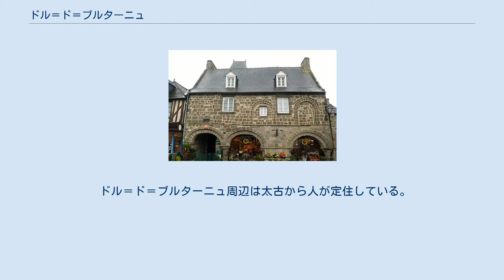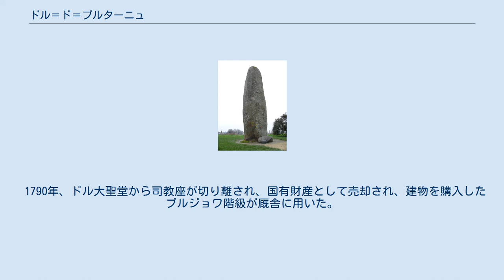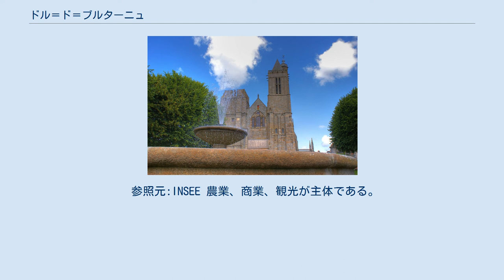ドル＝ド＝ブルターニュ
イル＝エ＝ヴィレーヌ県のコミューン
ドル＝ド＝ブルターニュ （Dol-de-Bretagne）は、フランス、ブルターニュ地域圏、イル＝エ＝ヴィレーヌ県のコミューン。
 ドル＝ド＝ブルターニュは、サン・マロとモン・サン＝ミシェルの中間に位置する。
レンヌはドル＝ド＝ブルターニュの南55kmにある。
 ドル＝ド＝ブルターニュのまちは海抜20mの崖の端に位置する。
 ドル＝ド＝ブルターニュ周辺は太古から人が定住している。
ドラン平原にある、ブルターニュ最大のメンヒル（9.3m、新石器時代。コンブールの方角を向く）がその証拠である。
 おそらくケルト時代に誕生していたドル＝ド＝ブルターニュは、6世紀に初めてブルターニュに設置された司教区の1つとなった。
ドルの初代司教となったサムソン（fr）は、ブルターニュ創設聖人のうちの1人である。
彼はドルに修道院をつくり、カロリング朝時代の地方の中心地となったドル司教座の後援者だった。
ドルは、ブルターニュにおける7聖人の巡礼の地として、トロ・ブレイスが行われる。
ブリトン人の王ノミノエは848年にドルを聖なるものと認めた。
 9世紀にフランス大西洋岸に襲来したヴァイキングは、ドルを略奪した。
この間はドルのまちはヴァイキングに制圧されていたと思われる。
しかし、930年にドルにやってきたブリトン人首長アラン・バルベトルトによって彼らは追い出された（アランは937年に初代ブルターニュ公となる）。
 スカンジナビアからの脅威が続くにもかかわらず、現在のノルマンディーに本拠をおくヴァイキング、すなわちノルマン人たちはまちを制圧し続けていた。
彼らは944年にまちの支配権を奪った。
997年にドルを支配するようになったのは、ヘブリディーズ諸島やアイルランド島の一部を支配するノルウェー人のヴァイキングの長、オラフ・ラグマンであった。
ドルは再び襲われ、略奪され、燃やされた。
1014年、ノルマンディー公リシャール短気公の要請で、年若いノルウェー王オーラヴが北欧から直接遠征し、他のヴァイキング集団と戦うためドルに到着した。
 1064年、ノルマンディー公ギヨーム庶子公がドルを包囲した。
1076年、イングランド征服後「征服王」と呼ばれるようになったギヨーム庶子公は、ブルターニュで新たな軍事遠征を開始し、フランス王フィリップ1世の王国軍が行ったドル包囲に対して支援を行った。
 1167年、ノルマン人アスキュルフの妻イズー・ド・ドルはドルおよびコンブール領の広大な領地の相続人となった。
アスキュルフはユーグ・ド・アヴランシュのひ孫にあたり、これ以後ドルはアヴランサン最古の一族の手に落ちた。
代々のノルマン人領主はドル近辺の湿地開発に非常に熱心であり、彼らは12世紀終わりに行われたクエノンの西側のモン・サン・ミシェル湾干拓の最初の開拓者となった。
 13世紀初頭に再建されたドル大聖堂（正式にはサン＝サムソン大聖堂）はアングロ・ノルマン建築の優れたものであり、13世紀のブルターニュの建築物としては非常に希なものである。
ドル大聖堂は、現代のイギリスのいくつかの建物に近似した設計がなされている。
 1790年、ドル大聖堂から司教座が切り離され、国有財産として売却され、建物を購入したブルジョワ階級が厩舎に用いた。
同年、ドルはコミューンとなった。
現在の名称が正式に用いられるようになったのは1924年からである。
 参照元:INSEE 農業、商業、観光が主体である。